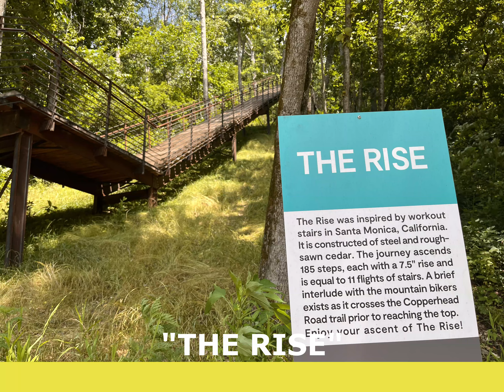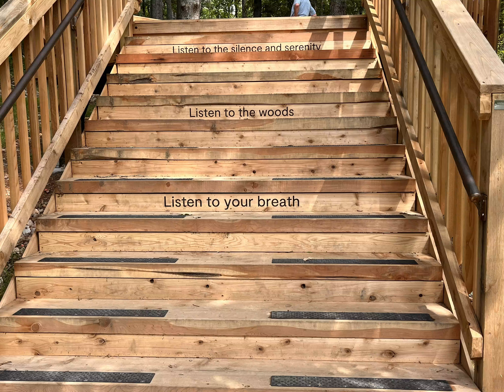"The Rise" @ Coler Creek Bentonville, AR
The Rise.  189 steps up the side of a hill at Coler Creek Mountain Bike Park, Bentonville, AR.

The Rise is one way I'm training for my first section hike of the Appalachian Trail this September.  The approach trail to the southern terminus begins with 604 steps to the top of Amicalola Falls, or a little over doing the rise 3 times.

Its not uncommon to see people climb up, down, and back up the Rise again... sometimes 10 times!

To get there, take the paved Applegate Trail from ether the northern or southern ends of Coler Creek Park.
In this video, I took Esther's Loop until the last turnoff to Applegate.